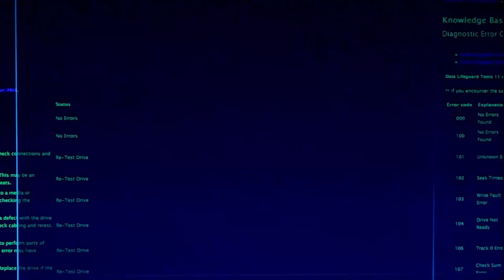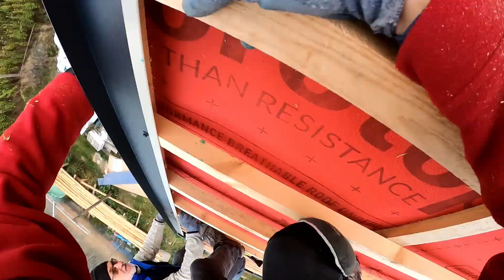S02E36 Dach cz.4 Obróbki blacharskie w domu 114m2 podwyższony. KOSZTY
Budowa domu systemem gospodarczym. Dom 63 m2 ale podwyższony o użytkowy poddasze czyli łącznie wychodzi 114 m2

Blachodachówka modułowa Tigra z firmy blachy pruszyński
Robię obróbki blacharskie czyli wiatrownica dolna, wiatrownica górna i korytko do tego.

KOSZTY:
Papierologia
- Projekt 999 zł
- Gmina MPZP 50 zł
- Adaptacja + zmiany 3000 zł + 900 zł
- Badanie geo-techniczne 1033 zł

Przygotowanie działki:
- Ogrodzenie tymczasowe 550 zł
-fundament pod blaszak 500 zł
-blaszak 3700 zł

Fundamenty :
- geodeta 800 zł
- koparka 800 zł  (5,5h pracy)

- stal
pręt fi12 x 20 po 60 zł - 1200 zł
pręt fi 6 x 40 po 10 zł - 400 zł
- beton towarowy (mi wyszło 18 m3) po 300 zł - 5400 zł

Bloczki betonowe 560 szt. po 3,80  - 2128 zł
Piach 20t 450 zł
Cement 20 worków po 16zł - 320 zł

Rura kanalizacyjna 160 0,5 m  - 30 zł
Arot (przepust na prąd) 4m     - 20 zł
Przepust na wodę (rury 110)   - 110zł
Żwir 2t   -  200 zł
Dysperbit DN 5x 75zł  -  375 zł
hydrostyr 100 - 13 x 148 zł      1924
klej do styropiany 7 x 26zł        182
Piach zasypowy  75 ton          1300 zł
Rury kanalizacyjne                   1400 zł

Siatka zbrojeniowa przeciwskurczliwa 42szt.  po 8zł - 336zł
Beton B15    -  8 m3 po 330zł   -  2640 zł

H+H 1008 szt.   po 14 zł - 14112zł
Zaprawa murarska cienkowarstwowa 18 szt.po 23 zł - 414 zł
Pianoklej Tytan  10szt xx 46zł                    -   460 zł
Nadproża na parter                                      - 1052 zł
Zaprawa 2 worki                                           - 30 zł
Komin spalinowy 8m + 2 wentylacje                                 - 2600
Komin spalinowy do kominka 8m + 2 wentylacje           -2616

Strop Teriva                Belki +gary                                     - 8700
Kształtki wieńcowe typu L                                       - 1000

Deski na szalunki schodów                                      -  1000
Stal na schody 4 x 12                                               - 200
Zbrojenie przypodporowe                                       -504

Beton na strop 9m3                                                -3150
Stal na wieniec i żebra rozdzielcze  20xfi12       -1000
Zaprawa murarska cienkowarstwowa 6x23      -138

Wieniec:
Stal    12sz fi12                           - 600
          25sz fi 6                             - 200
beton b25 3,5 m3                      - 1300
murłata 30m/b                          - 900
uchwyt do murłaty 18 szt.       -162

krokwie i jętki                            - 5900

Zaprawa murarska cienkowarstwowa 4x 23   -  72
Nadproża strunobetonowe 4x 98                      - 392
beton + stal  + kotwa chemiczna                       - 200

Blacha na komin 1 arkusz                                   -120
Wełna                                                                     - 300
klej do wełny + siatka                                          -120
tynk mineralny Planitop                                       -35

Membrana 3 x 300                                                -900
Łaty 600m
Kontrłaty 200m                                                       -2000
Opierzenie komina 1 arkusz + robocizna dekarza  -320
Pas podrynnowy                                                    -
Rynny (wszystkie)                                                 - 1700
Listwa startowa wentylacyjna 22szt.                - 330
Blachodachówka Tigra 200 arkuszy                 -7000
Obróbki dekarskie

RAZEM    90384       zł